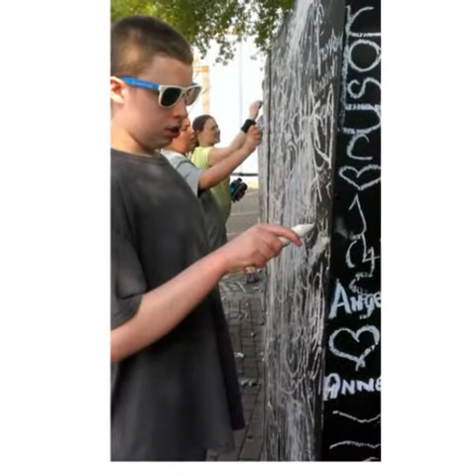Easter Time 2016